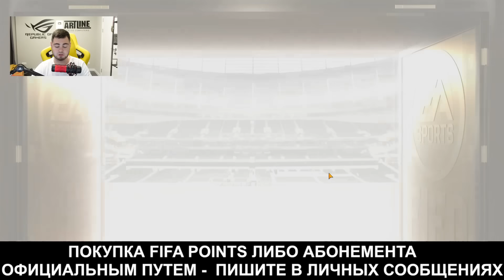ЕА,ЧТО ВЫ НАТВОРИЛИ!? ДВА 97 OVR БЕЗ ДОНАТА в ЛЕТНИЕ КАНИКУЛЫ - КАК ЗАБРАТЬ!? FIFA MOBILE 22 - ГАЙД